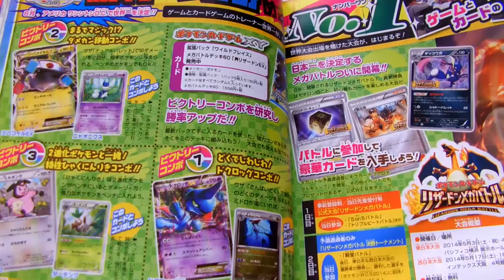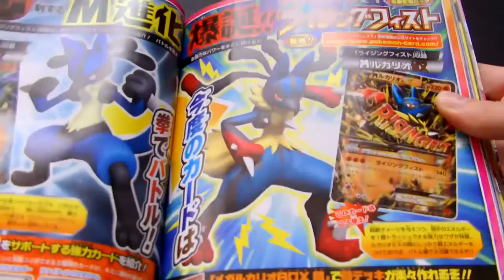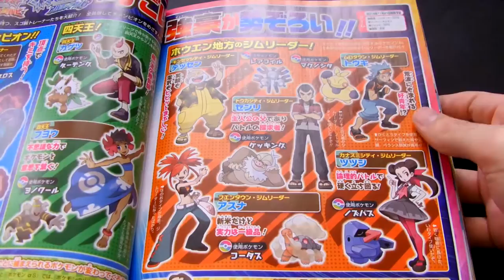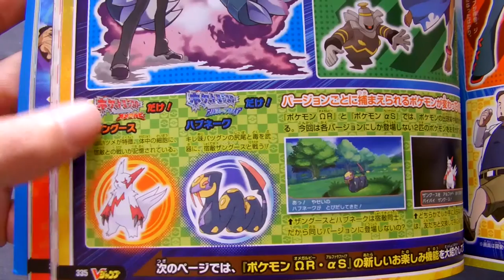[HS#1] pokemon dans le V-Jump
Salut tout le monde dans cette vidéo je vous montre 3 magazines Japonais qui sont le V-jump. Dans ses magazines on verra des infos sur les qualifications des Japonais au championnat du monde 2014, des info sur XY3 Rising Fist et des images + infos de Rubis Omega et Saphir Alpha.